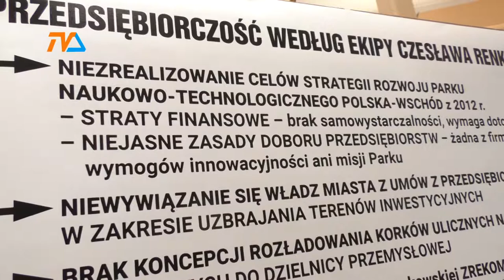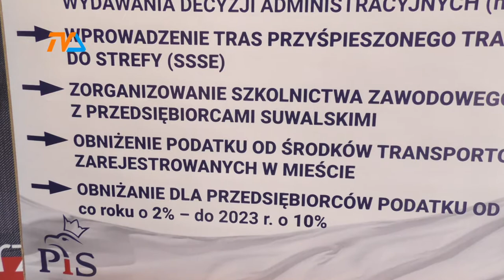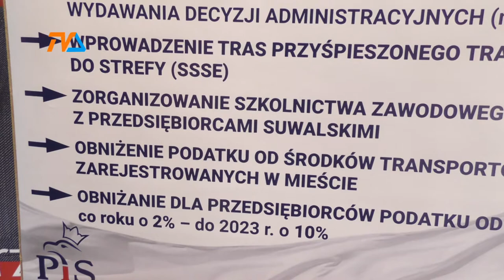Przedsiębiorczość wg Mackiewicza |TVSUWAŁKI